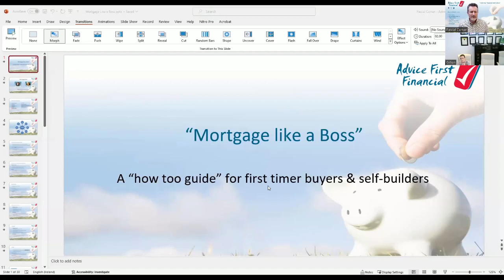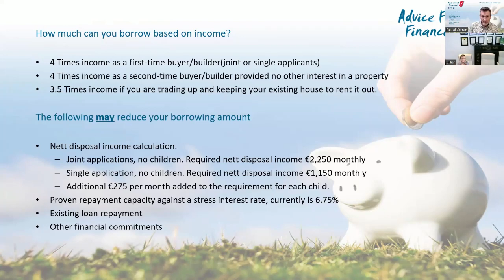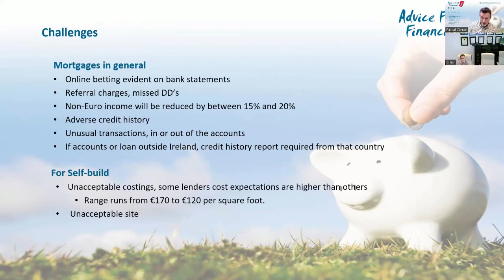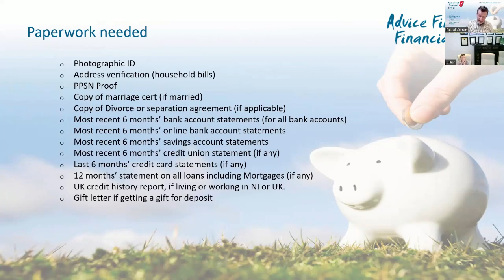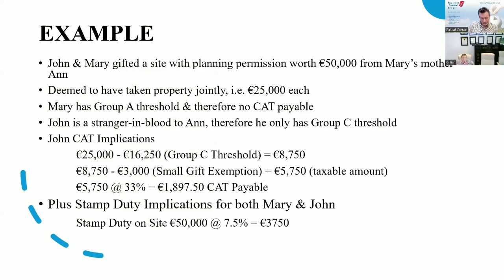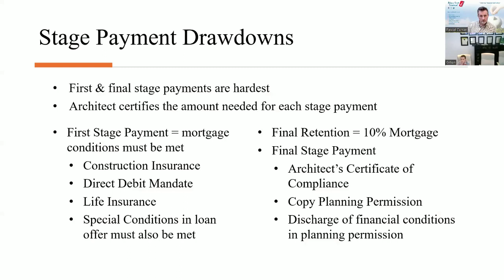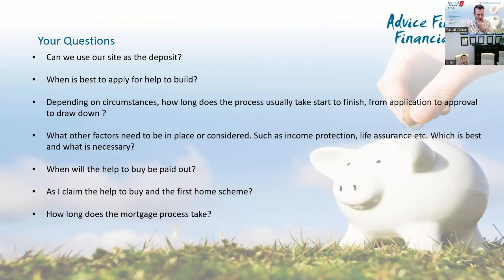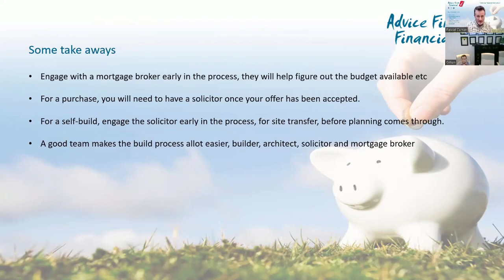Webinar on Self Build Mortgages | Advice First Financial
So, what is a Self-Build Mortgage?
A mortgage is a loan required to finance the building of your property. A mortgage allows individuals to borrow to build their home now and pay for it over a number of years.

When you are obtaining a mortgage, you will need to put down a deposit. The amount of this deposit will depend on whether you are a first-time buyer or a non-first-time buyer. It will also depend on the lender’s criteria for the amount they will lend compared to the value of the property. The mortgage amount can be the purchase price of the site + the cost to build the house, less the amount of your deposit (which can be made up of savings and any financial gifts from e.g., parents).